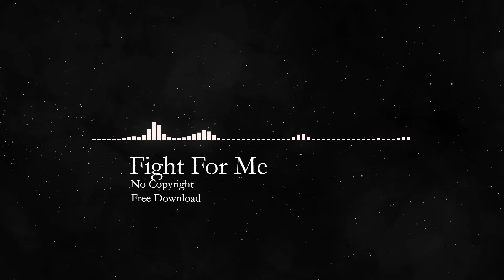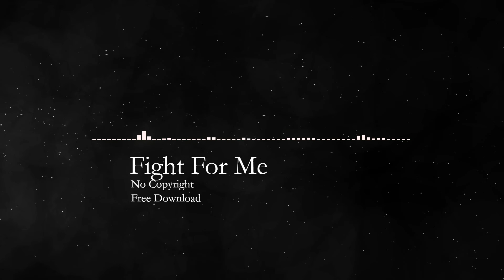No Copyright Music | Fight For Me | Media Make Money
Welcome To Media Make Money (3M) Channel ! Hello Everyone! Here is my (3M) official channel. In this channel, I create for all everyone to enjoy the entertainment; Songs, Universal Songs, Video Music and Video Songs. I hope my Media Make Money (3M) channel will help you to reduce your feeling stress after work hard. Sometimes, all of you always want to have any free times for relaxing to listen the music, songs and watching video songs, movies.
Media Make Money (3M) channel understands about themselves emotions and It is my goal that I would like to create all these for earning money on YouTube as well. I hope that you join to enjoy with my channel and to be happy together.
In my channel has variety playlists that can help you easily to find it for watching and listening as follow;
1. Universal songs to make money
2. Universal music to make money
3. Video songs to make money
4. Video music to make money
From Media Make Money (3M) Channel
MV MUSIC 2021
2). [MV Music Update 2021] All Things Come To An End, Real Life / Media Make Money